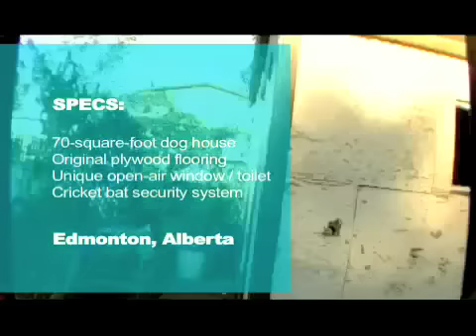Meet Junkyard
You've heard Junkyard meeting rappers over the phone, now in this video feature we give you an intimate view of his little world.